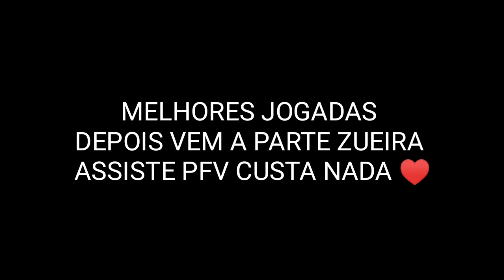VIDEO ENGRAÇADO DE FREE FIRE COM A VOZ DA ZUEIRA - MOBILE FALIDO 😔💔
assiste o vídeo todo pra ajudar nois

tempo editando:9 horas

editor: KINEMASTER

celular q jogo,gravo, edito
Redmi note 8
64 GB
4 ram